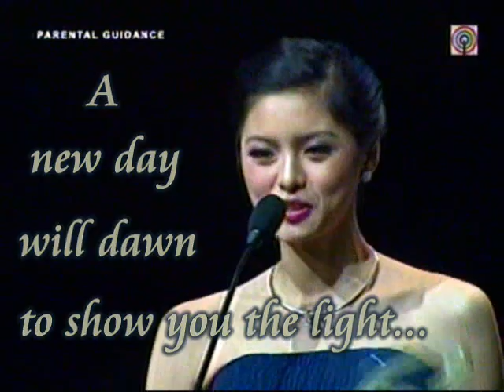You Can Make it Happen - I Support Kim Chiu MV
kim chiu chui